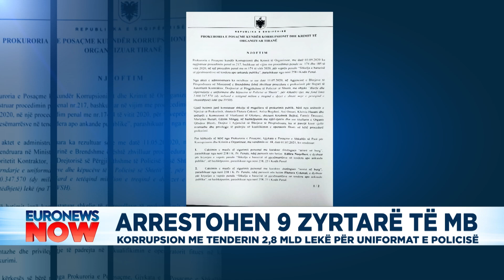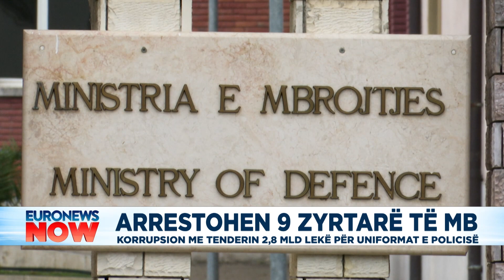Arrestohen 9 zyrtarë të MB: Korrupsion me tenderin 2,3 mld lekë për uniformat e policisë